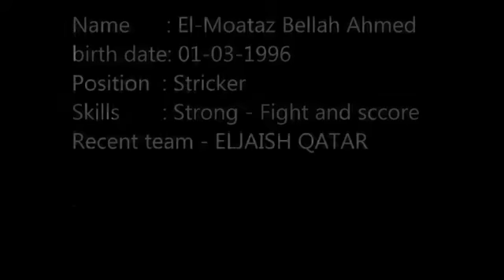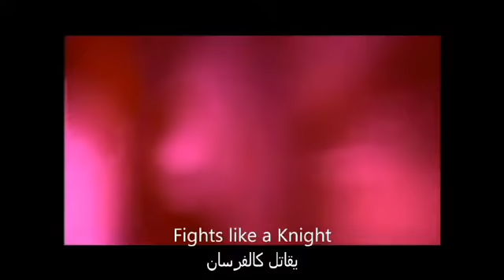AlmoatazBellah Ahmed Sayed Gomaa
The egyptian Young Soccer